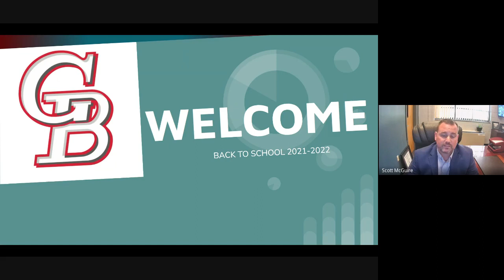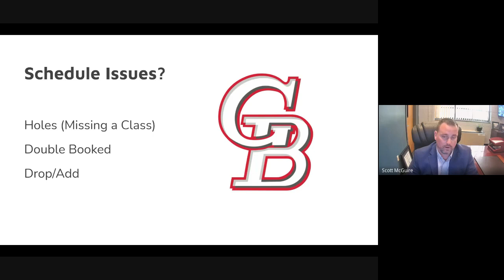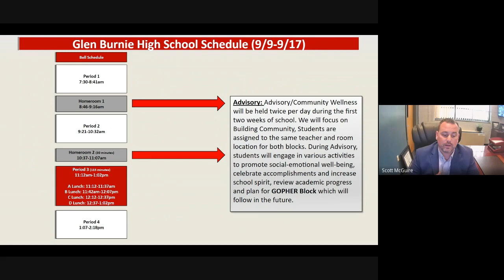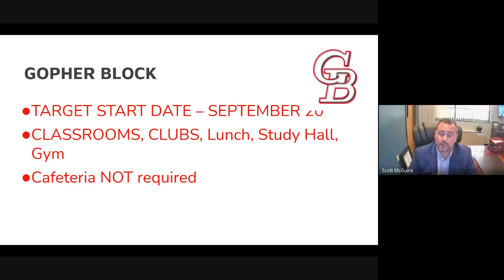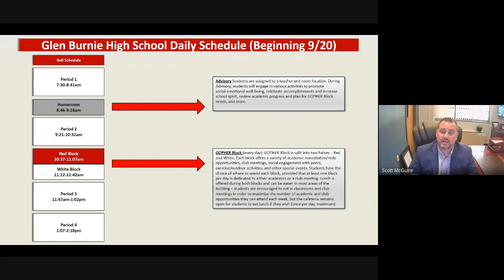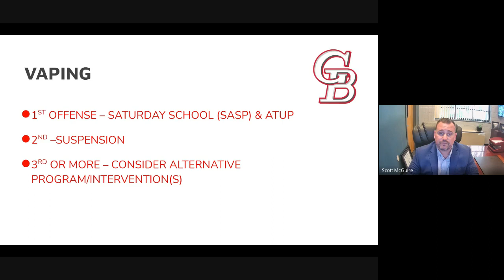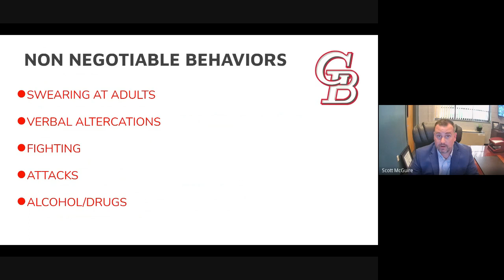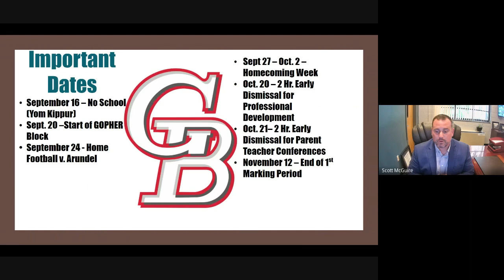Glen Burnie High School First Day 9.921